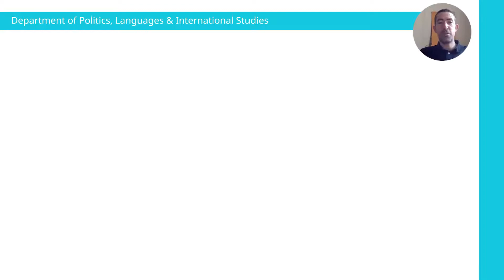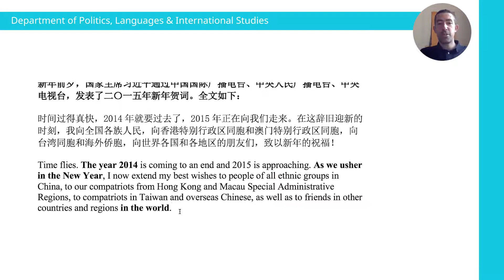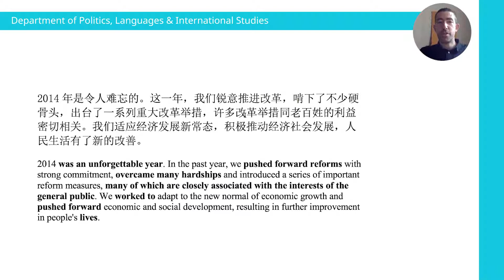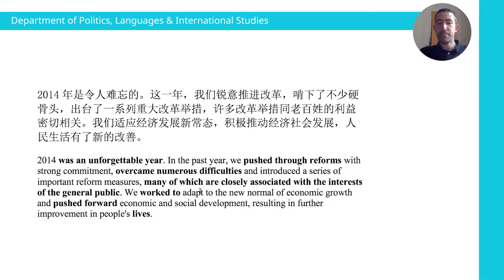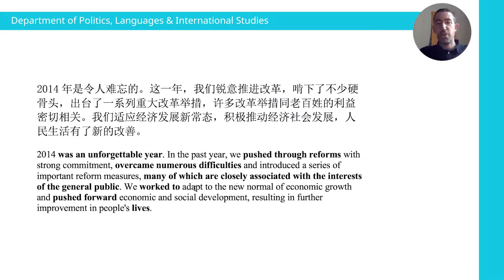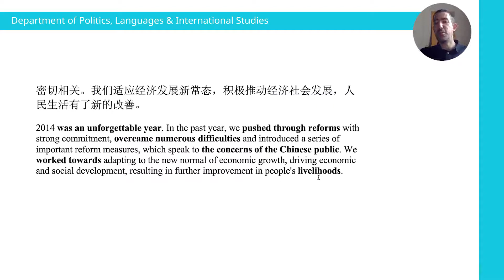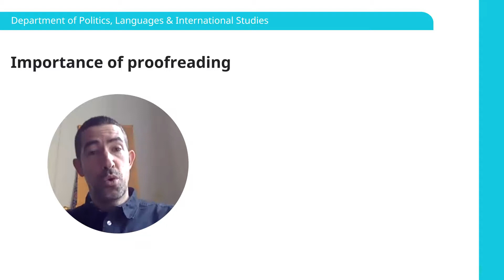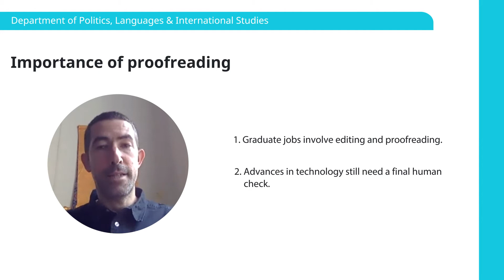Master's lecture Politics, Languages & International Studies | MA Translation Business Interpreting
Introduction to translation with business interpreting (Chinese), by Miguel Fialho

Information correct at time of production. We may make changes to our courses or other aspects of your student experience in response to, for example, feedback from students, developments in the field of studies, the requirements of accrediting bodies, or any unforeseen or unavoidable circumstances. Always refer to the University of Bath's website for the latest information. The views and opinions of those taking part in this video are their own and not necessarily those of the University of Bath.